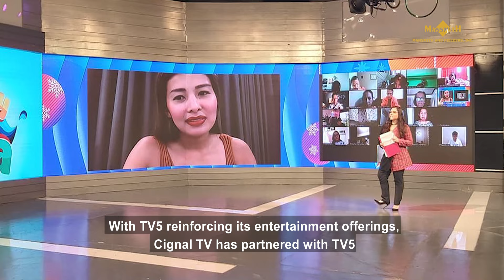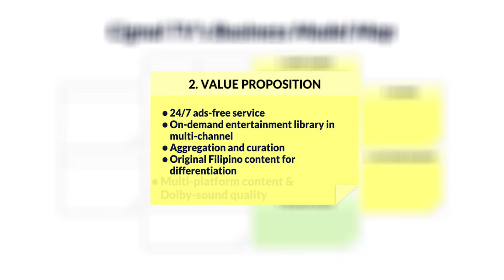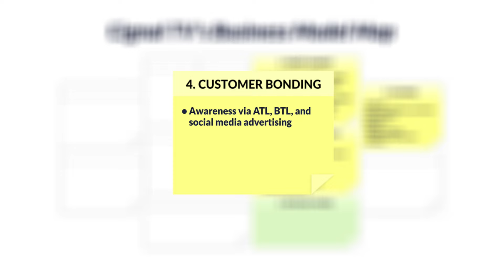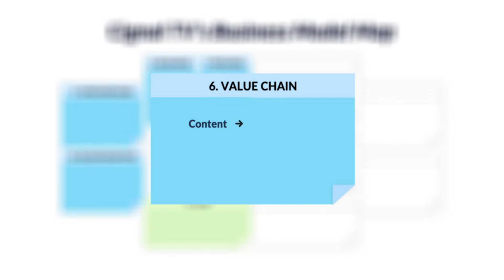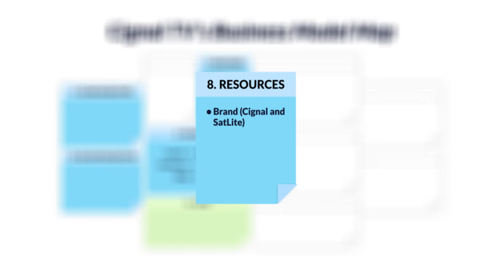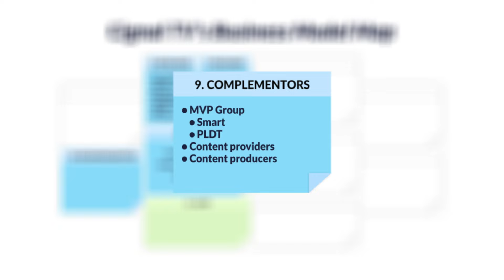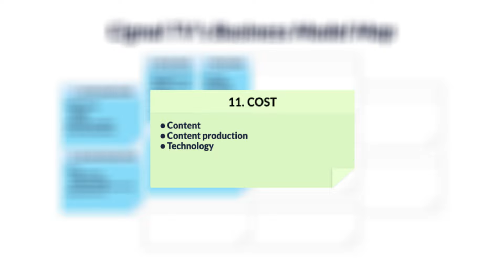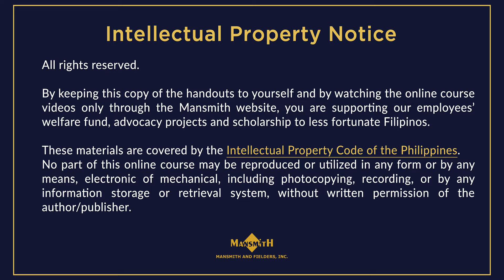Business Model Map of Cignal TV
The value proposition modules are illustrated through a case presentation of Cignal TV, featuring President Robert Galang. He shares with viewers the pay TV service's business model map and how it helped them grow from only 40,000 subscribers in 2010 to over 3 million subscribers in 2020.